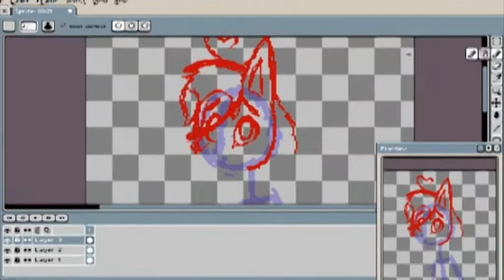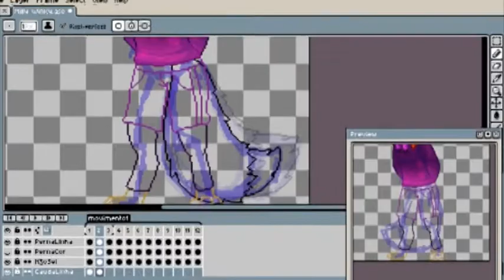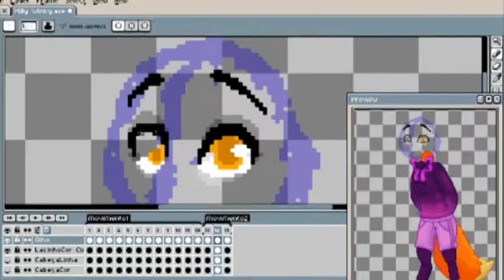Milly Winky - SpeedArt - GIF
Milly Winky, uma grande artista que melhora cada vez mais :3